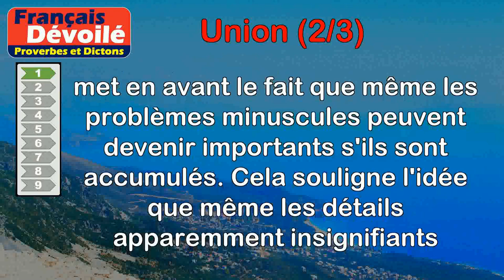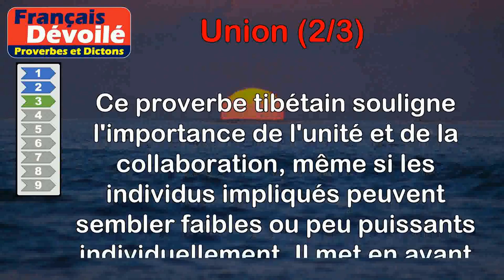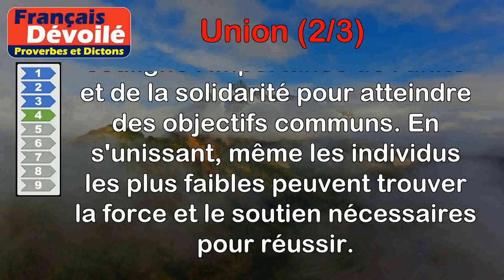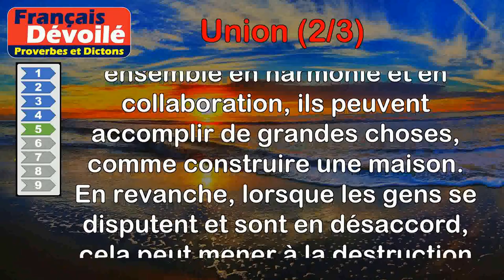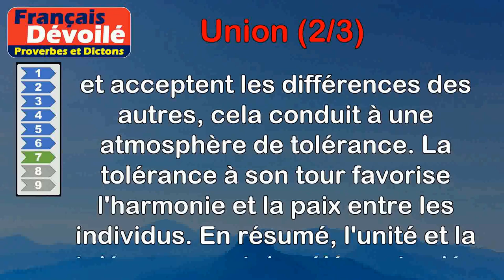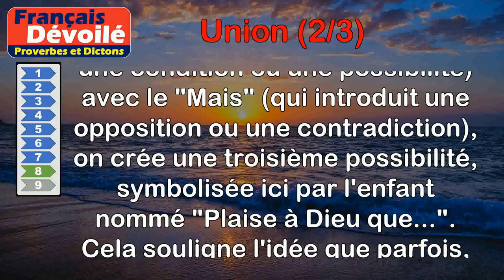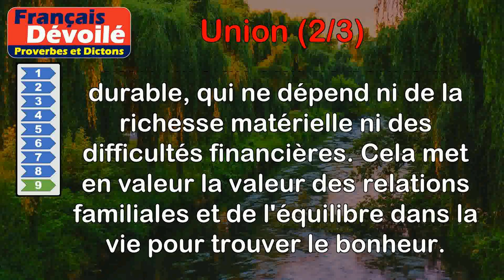Proverbes - Union (2 de 3)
00:00 Introduction
00:07 Proverbe Basque - Les moucherons mêmes sont fâcheux, lors qu'ils sont attroupés.
00:46 Proverbe Français - Deux chats tiennent contre un lion.
01:20 Proverbe Tibétain - Quand plusieurs sont d'accord sur un point, quoiqu'ils aient peu de force, ils peuvent faire de grandes choses. — Un lionceau fut tué, dit-on, par une troupe de fourmis rassemblées.
02:17 Proverbe Allemand - L'union rend les faibles forts.
02:56 Proverbe Allemand - L'union bâtit une maison, et la discorde la détruit.
03:37 Proverbe Allemand - L'union est toujours fructueuse ; la discorde dispendieuse.
04:18 Proverbe Allemand - L'union produit la tolérance, la tolérance la concorde.
04:55 Proverbe Persan - De l'union d'un Si avec Mais naquit un enfant nommé Plaise à Dieu que...
05:55 Proverbe Grec - La famille unie qui ne vit ni dans l'abondance, ni dans la souffrance, jouit d'un bonheur inestimable.